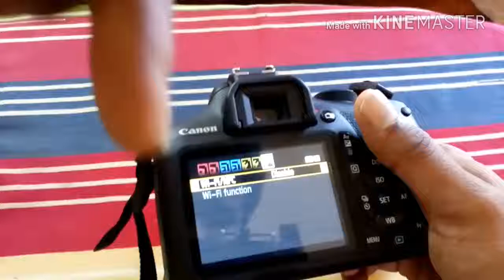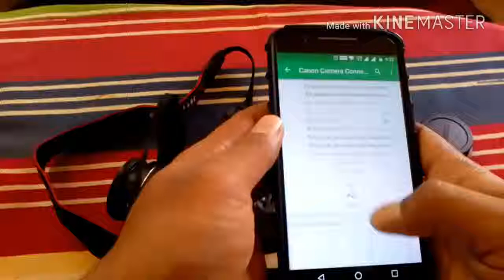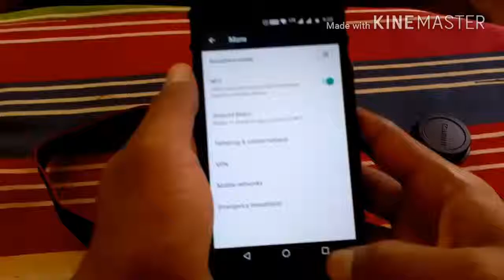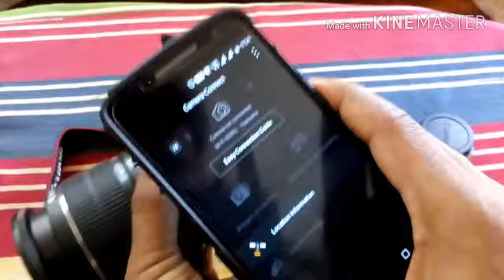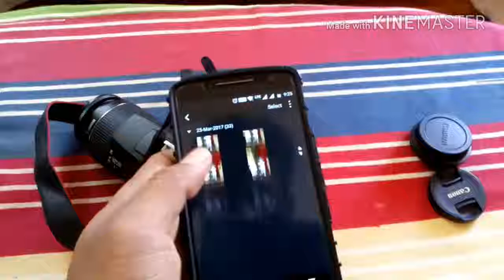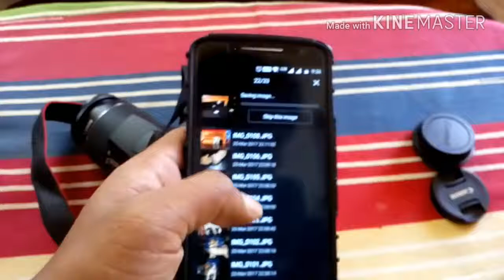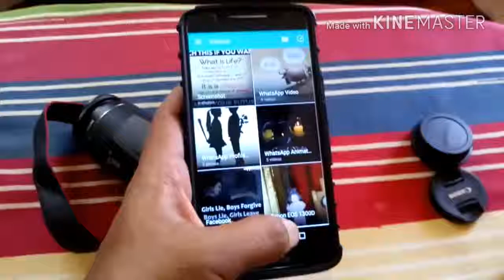How to connect canon EOS 1300D to smart phone using Wi Fi || Canon EOS 1300D review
Canon EOS 1300D:

18MP APS-C CMOS sensor and DIGIC 4+
9-point AF with 1 center cross-type AF point
Standard ISO: 100 to 6400, expandable to 12800
Wi-Fi and NFC supported
Lens Mount: Canon EF mount
Warranty: one year standard warranty and one year additional warranty from the date of product purchase.

Canon EOS 1300D 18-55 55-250mm IS II Lens Camera Information

Brand :Canon
Model :EOS 1300D
Item Weight: 485 g
Product Dimensions: 7.8 x 12.9 x 10.1 cm
Batteries: 1 Lithium ion batteries required.
Item model number: EOS 1300D
Resolution: 18
Included Components Camera, 18-55 Lens, 55-250mm Lens, 16GB Memory Card, Carry Case
Screen Size: 3 Inches
Optical Zoom: 18 Megapixels
Min Shutter Speed: 1/4000
Voltage: 7.4 Volts
Batteries Included: No
Batteries Required: Yes
Battery Cell Composition: Lithium Ion

Warranty Details: One year standard warranty and one year additional warranty from the date of product purchase